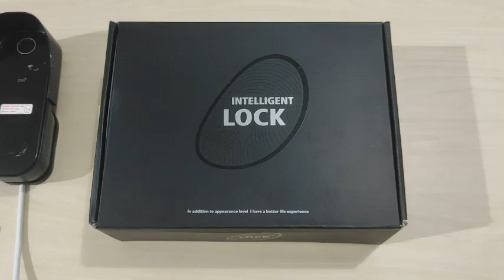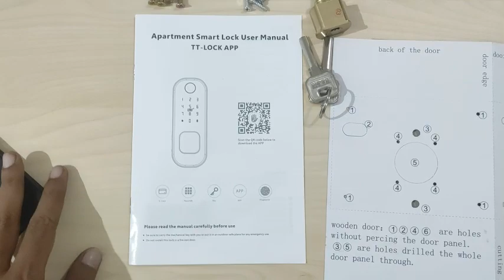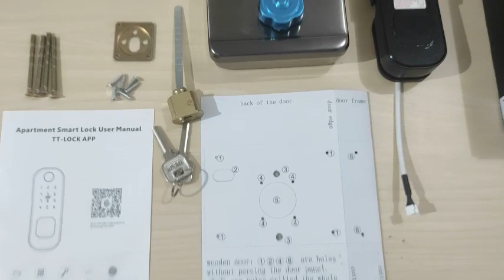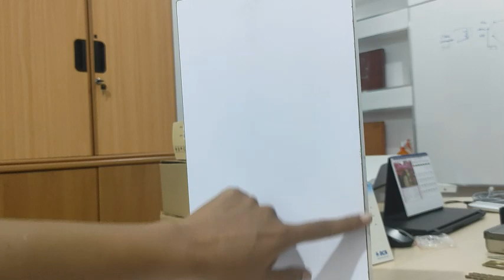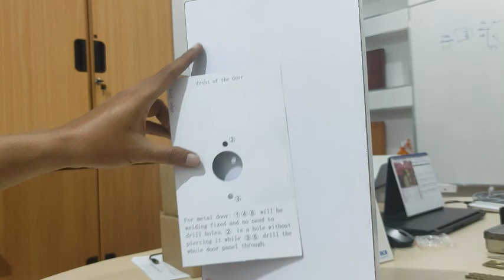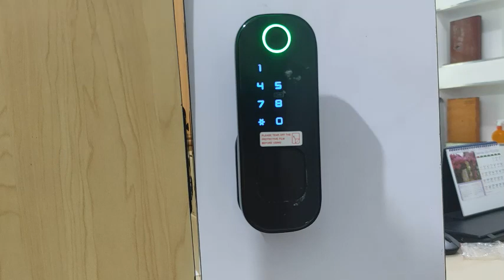Instalasi Pemasangan Deltons DR5 Smart Rim Lock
Video ini menjelaskan pemasangan Smart Rim Lock dari Deltons tipe DR5